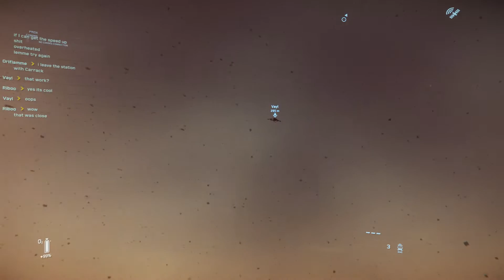Squadron 42 Star Citizen Airshow Stanhope :) Lowpass and shits :D